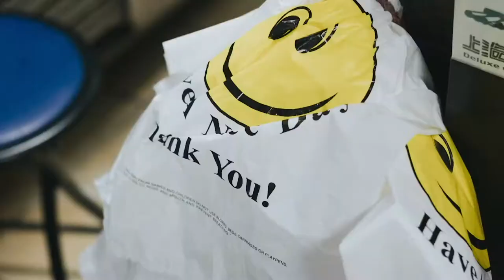L'INTERCOM JAUNE - St-Valentin (Épisode 10)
Épisode 10

Cette semaine, nous parlons de la Saint-Valentin. Pour certain, c’est une fête qui représente l’amour, la romance et le chocolat. Pour les autres, c’est une journée banale ou bien trop commercial et trop kétaine!

Chronologie:
01:10 - Saint-Valentin
07:20 - Meilleur souvenir de St-Valentin
18:00 - Quétaine ou romantique?
22:35 - La date idéale?
30:25 - Meilleure musique romantique?

Bonne écoute!